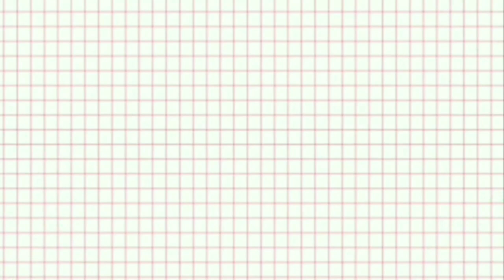COCO MARTIN AT JODI STA MARIA HAPPY SA KANILANG PAGSASANIB PWERSA SA ISANG MOVIE PARA SA MMFF